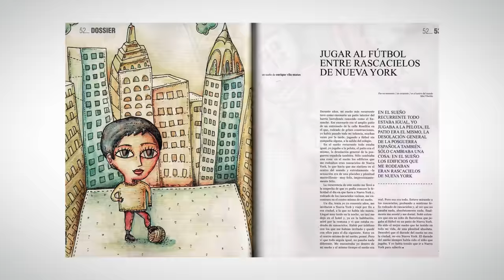Ilustración Artística: Dibuja tu Imaginario | Un curso de Fito Espinosa | Domestika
Conecta con tus emociones y aprende a plasmarlas en imágenes simbólicas y personales

La ilustración artística es una poderosa herramienta que te permite explorar tu yo interior y expresarlo con el mundo mediante imágenes. El pintor, ilustrador y artista plástico peruano, Fito Espinosa, ahonda en la mente y las emociones para traducirlas en imágenes simbólicas comprensibles, orientadas al entendimiento del mundo y de uno sí mismo.

En este curso Fito Espinosa te enseñará cómo ilustrar desde la conexión con tus emociones e ideas más personales. Te explicará paso a paso cómo empezar desde una pequeña idea o intuición a modo de creación poética, para pasar a crear bocetos y desarrollar imágenes que expresen tu imaginario y tu especial punto de vista.